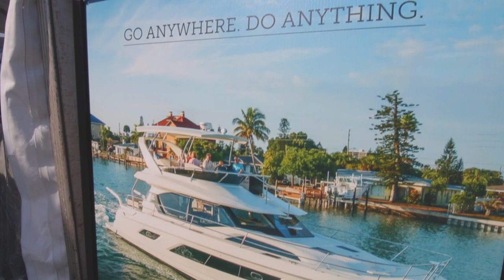2019 Miami International Boat Show | Aquila Booth - Day 3 Recap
The 2019 Miami International Boat Show showcases some of the world's most innovative boats, including Aquila Power Catamarans. Enjoy this quick recap video of day 3 at the show!